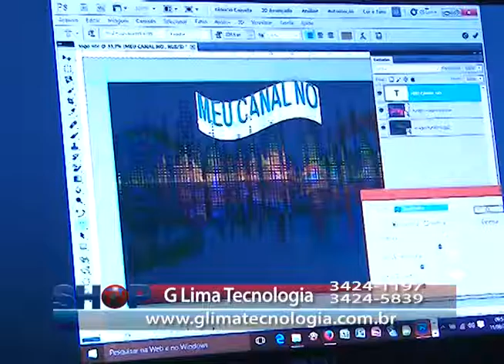G LIMA 12 09 16